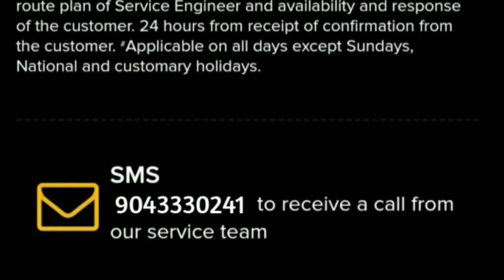how to whirlpool Top Load washing machine gearbox changing?washing machine service tamil